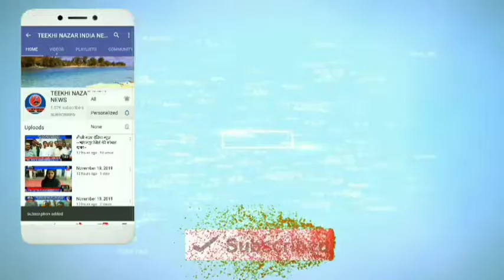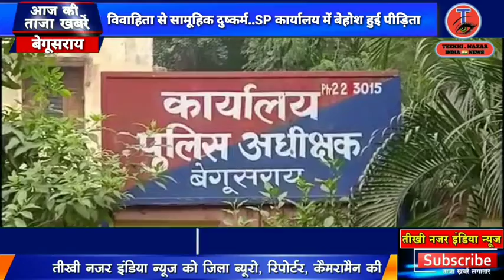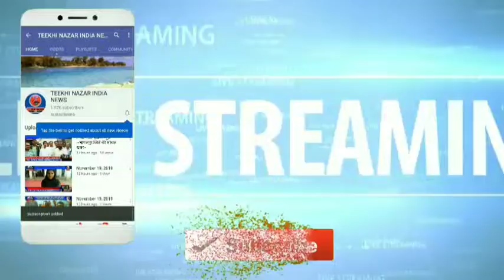तीखी नजर इंडिया न्यूज़ ~बिहार के बेगूसराय जिले की इस वक्त की 2 बड़ी खबरें